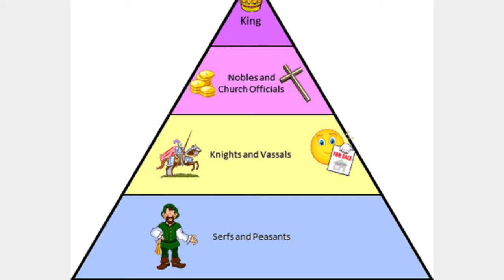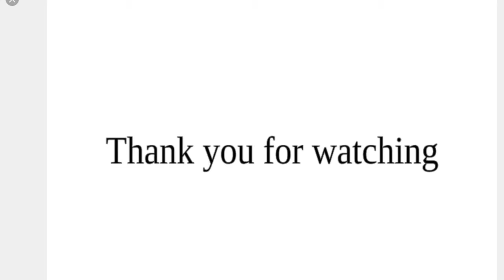Serfs of Medieval Europe